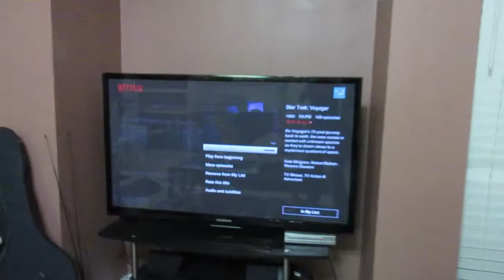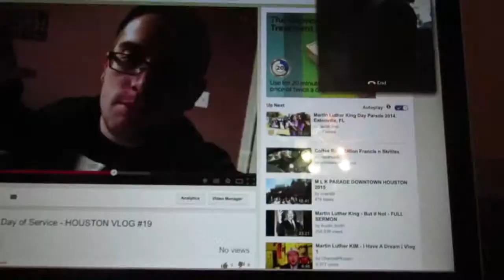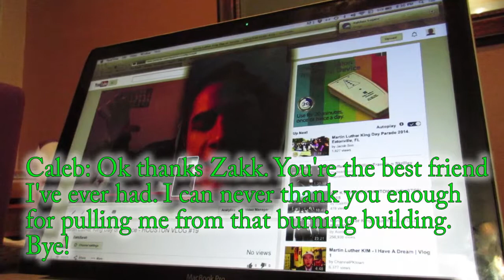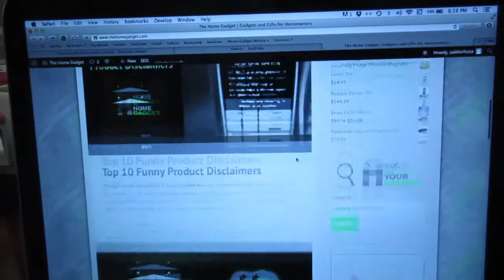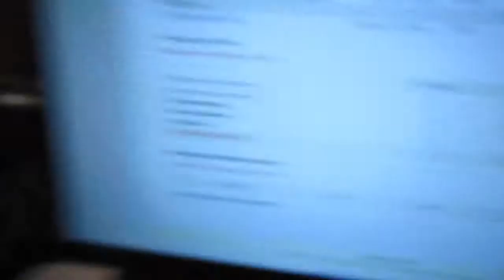Caleb gets an iPhone - HOUSTON VLOG #21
In this Houston VLOG: Zakk and Sarah work on their business together and talk to Caleb who just recently acquired an iPhone.

Theme Music:

Ben Folds - Zak and Sara